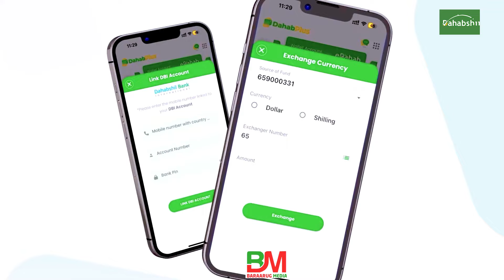Iska ilaali innaad dhiig muslim daadiso Sheekh Cabdiraxmaan Dheere